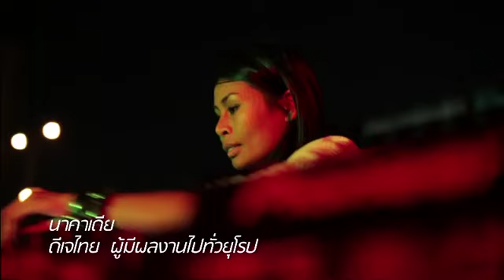Nakadia - Smirnoff TV Clip - Thailand 2014 (ดีเจ นาคาเดีย)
this is the official Smirnoff Re-Invent Bangkok advert.

We want to change Bangkok, we want to change Thailand... let's make it a better place.
My fight for safer streets in Thailand has just started!